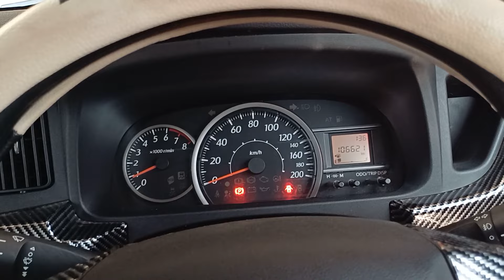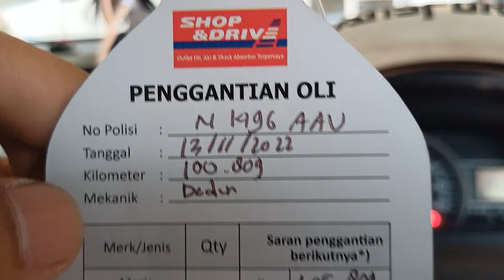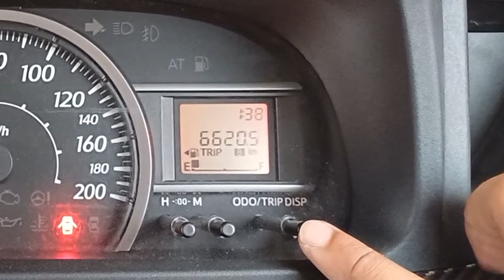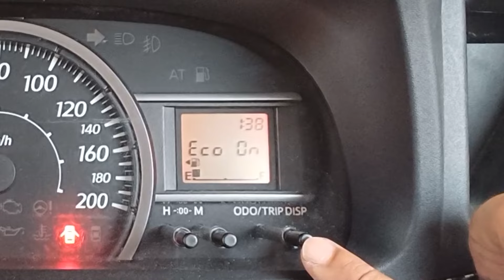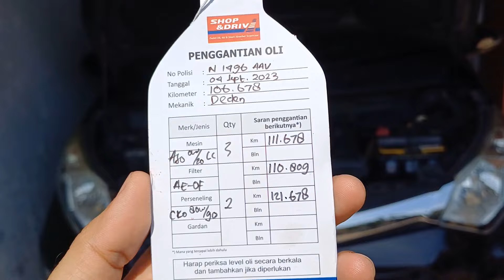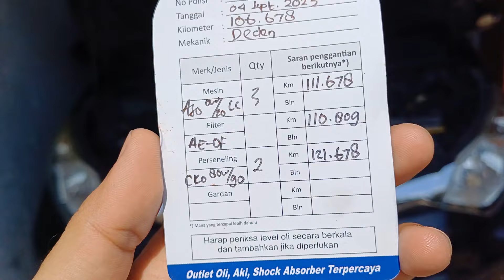KAPAN WAKTUNYA GANTI OLI MOBIL ? l when is it time to change the car oil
Hai Sobat Youtube,
Video ini buat kalian yang ingin ganti oli mobil tapi tidak tau apa ciri2 nya
kalian bisa saksikan video ini sampai habis ya, karena di video ini saya akan menunjukkan ke teman2 semua tips atau ciri2 mobil kalian waktunya ganti oli atau belum

suport channel ini supaya lebih berkembang dan bermanfaat.